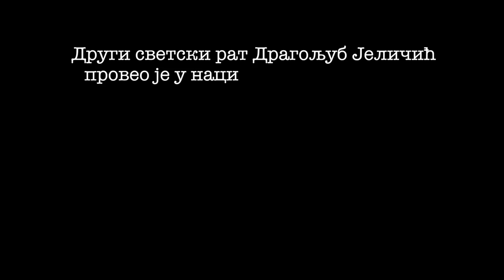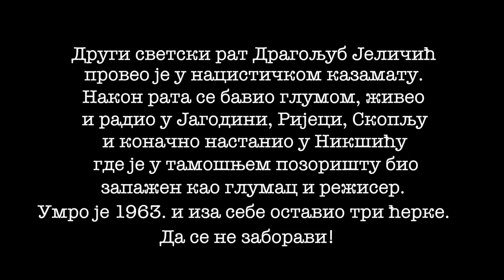СРПСКИ ДЕЧАК ВОЈСКОВОЂА-ДРАГОЉУБ ЈЕЛИЧИЋ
Прича о дечаку који је са једанаест година постао редов, а већ наредне године, на крвавим бојиштима, стекао чинове каплара, поднаредника и наредника!
На грудима су му сијале три медаље за храброст!
Да се не заборави!